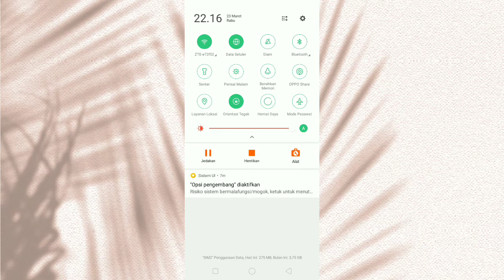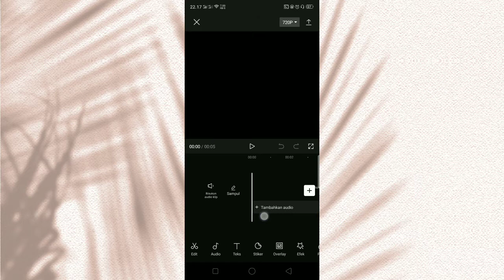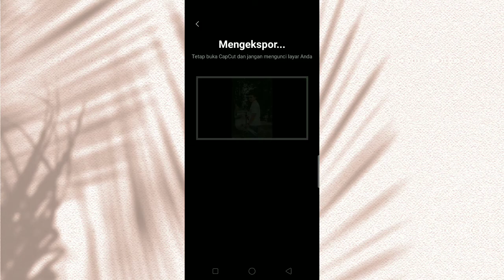Cara Edit Video Trend Tiktok Greenscreen Skill Hero Mobile Legends Lagu Ehu Girl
Hy Guys Jadi di video kali ini aku akan bagikan cara edit video trend di tiktok Greenscreen skill hero mobile legends yang viral. tutorial edit trend viral tiktok Greenscreen skill hero mobile legends song ehu girl ini sangat mudah untuk mentahan trend ml ehu girl yang saya gunakan link ada dibawah ini.Tutorial keren ehu girl mlbb tutorial edit. Simak terus videonya!